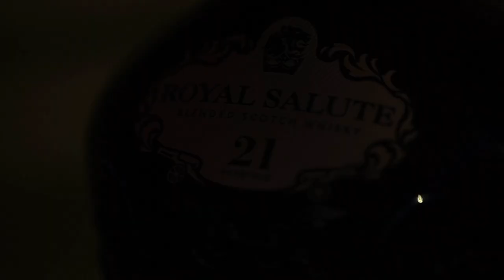ALLAN & PAMELA | Shangri-La, Boracay Wedding